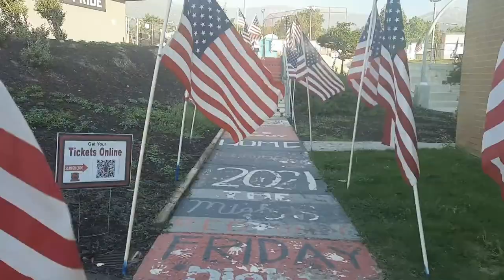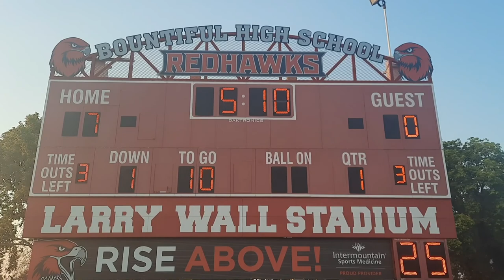Rivalry Game At Bountiful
This game was fun to watch, also shoutout to all the old friends I ran into when I was there